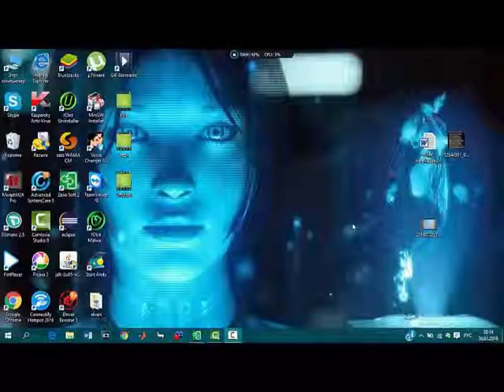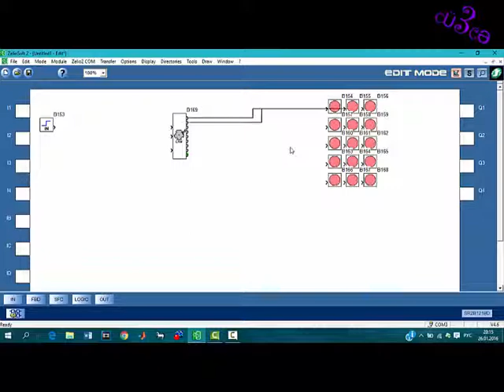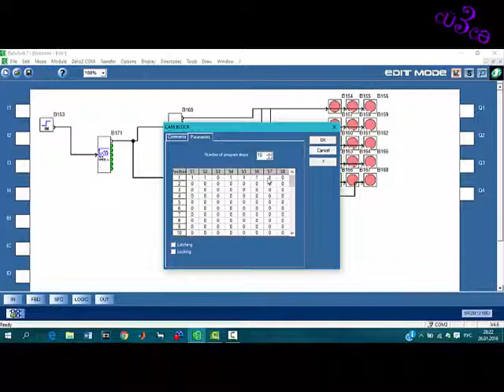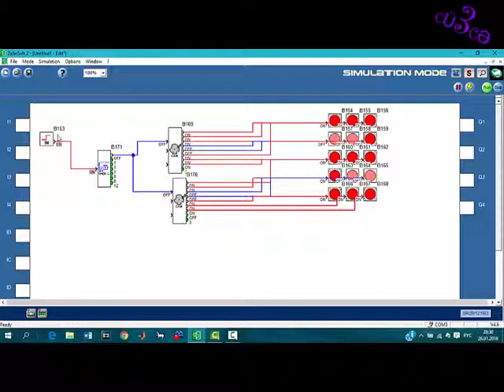The program of 0-9 in Zeliosoft fbd-Zeliosoft fbd-də 0-9-un proqramı